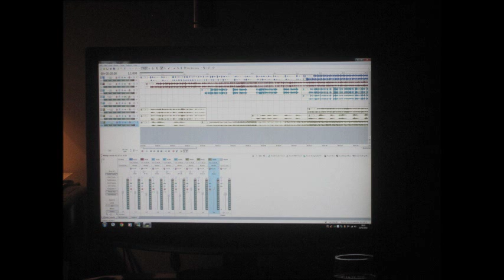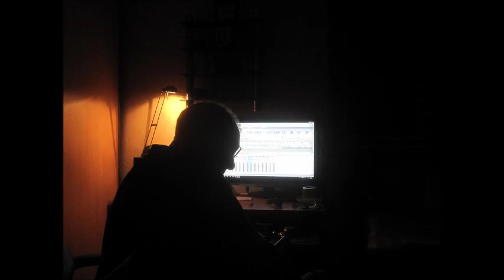Wanjo covers album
Wanjo cover some of their favourite songs